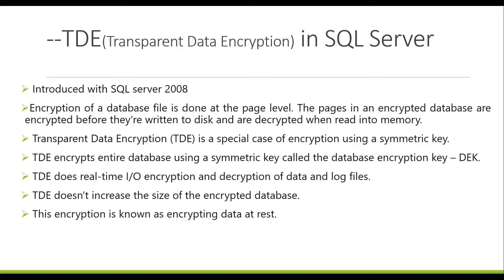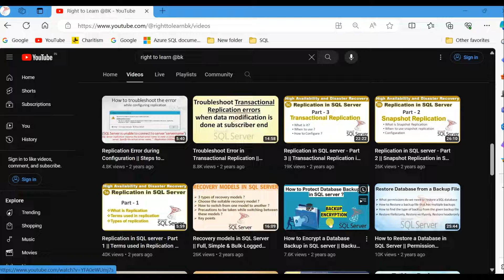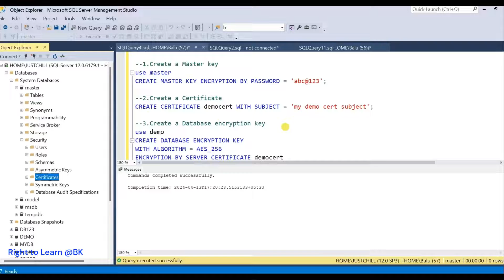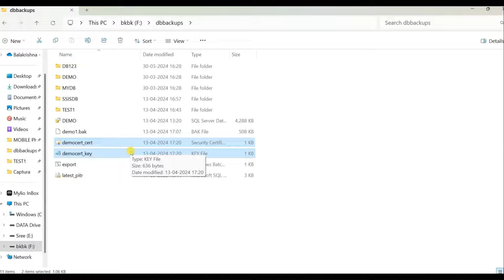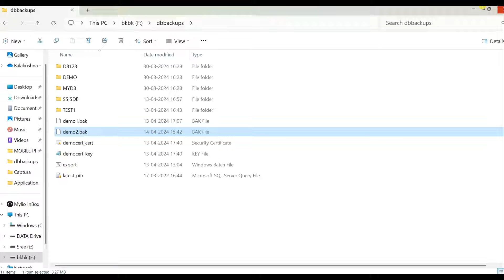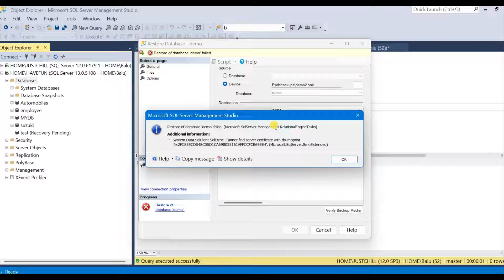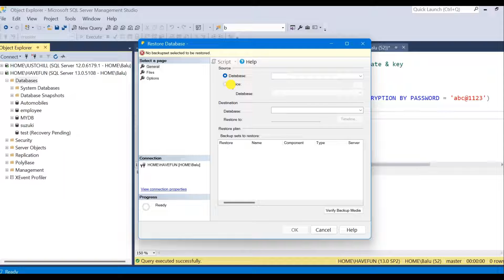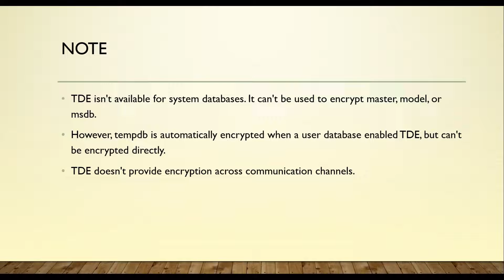Transparent Data Encryption in SQL Server | TDE in SQL Server | Ms SQL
Transparent Data Encryption (TDE) is a special case of encryption using a symmetric key. TDE encrypts entire database using a symmetric key called the database encryption key – DEK.
 TDE does real-time I/O encryption and decryption of data and log files.
 This encryption is known as encrypting data at rest. Introduced with SQL server 2008.

TDE isn't available for system databases. It can't be used to encrypt master, model, or msdb.
However, tempdb is automatically encrypted when a user database enabled TDE, but can't be encrypted directly.
TDE doesn't provide encryption across communication channels.

--Video link on how to encrypt a database backup

SQL Script used in this video
-- Encrypt a user database
--1.Create a Master key
use master
CREATE MASTER KEY ENCRYPTION BY PASSWORD = 'abc@123';

--2.Create a Certificate
CREATE CERTIFICATE democert WITH SUBJECT = 'my demo cert subject';

--3.Create a Database encryption key
use demo
CREATE DATABASE ENCRYPTION KEY
WITH ALGORITHM = AES_256
ENCRYPTION BY SERVER CERTIFICATE democert

--4.Backup the certificate and key
use master
BACKUP CERTIFICATE democert
TO FILE = 'F:\dbbackups\democert_cert.cer'
WITH PRIVATE KEY (FILE = 'F:\dbbackups\democert_key.key' , ENCRYPTION BY PASSWORD = 'abc@1123')

--5.Set encryption ON for the database
ALTER DATABASE demo set ENCRYPTION on

select name, database_id, is_encrypted
from sys.databases

-- To restore a encrypted database --
restore database demo
from disk = 'F:\dbbackups\demo2.bak'

use master
CREATE MASTER KEY ENCRYPTION BY PASSWORD = 'xyz@123';

--2.Create a Certificate using the backup of source certificate & key

CREATE CERTIFICATE democert_pitr
FROM FILE = 'F:\dbbackups\democert_cert.cer'
WITH PRIVATE KEY (FILE = 'F:\dbbackups\democert_key.key',DECRYPTION BY PASSWORD = 'abc@1123')